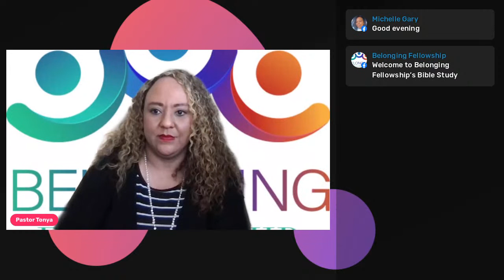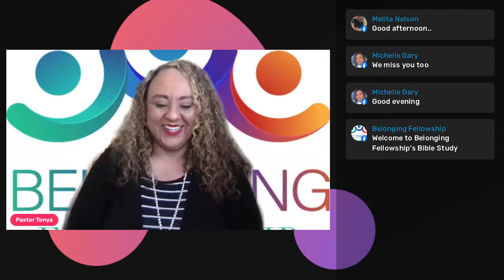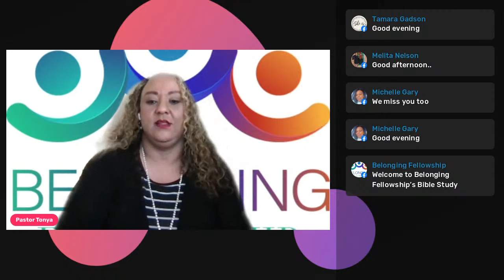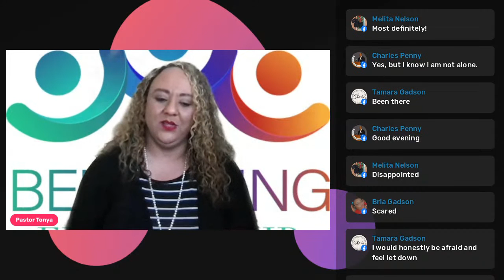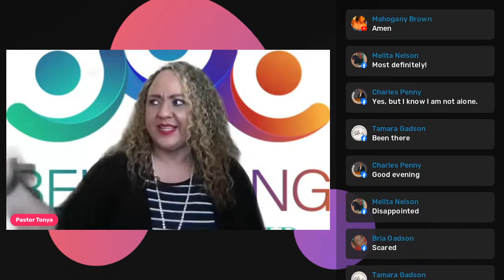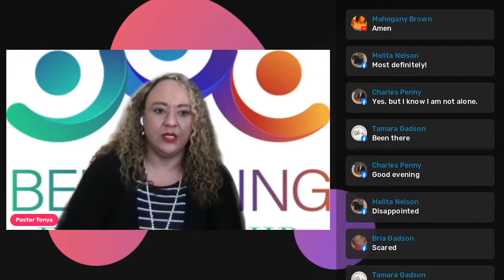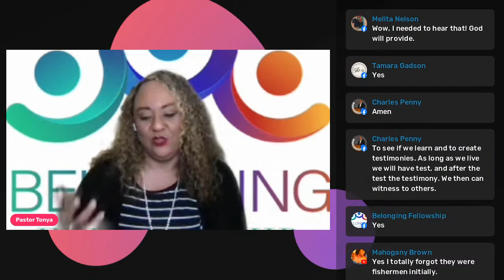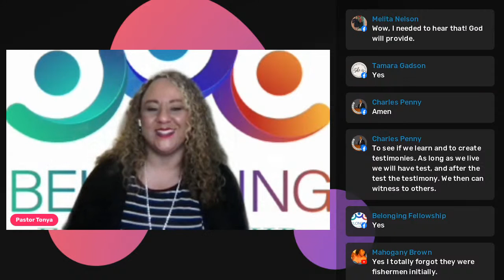Bible Study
Belonging Fellowship is a virtual ministry which seeks to reach God's children where they are and to foster relationships in and through communities by doming ministry projects. Ultimately, our goal is to show that you BELONG in a community that glorifies God, exalts Jesus Christ, and serves and welcomes ALL of God's children. We hope you enjoy yourself in worship! Bless you and thank you for joining in!